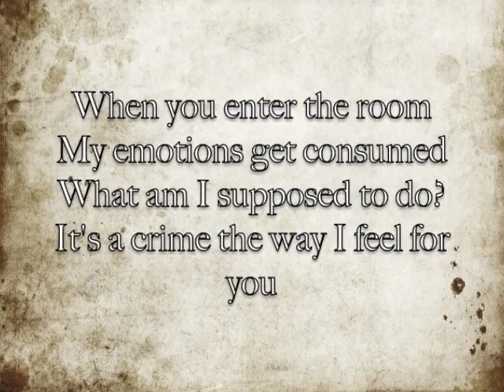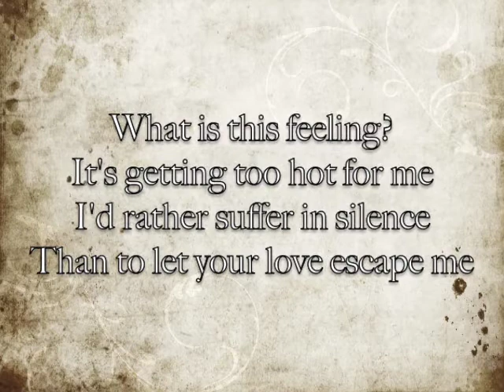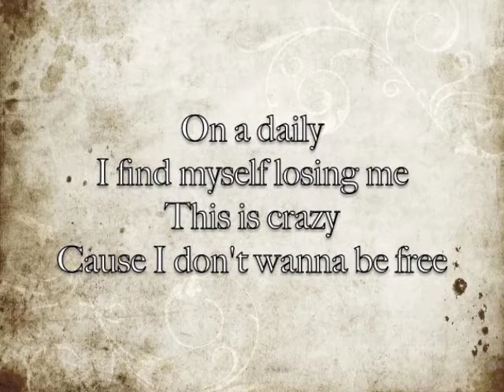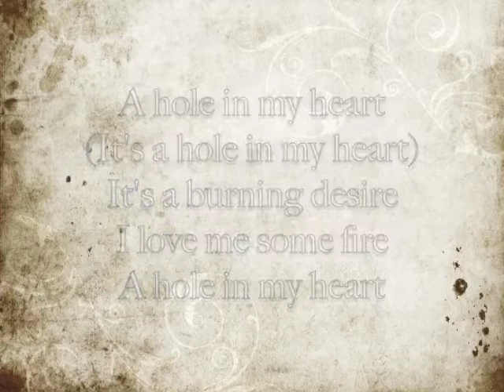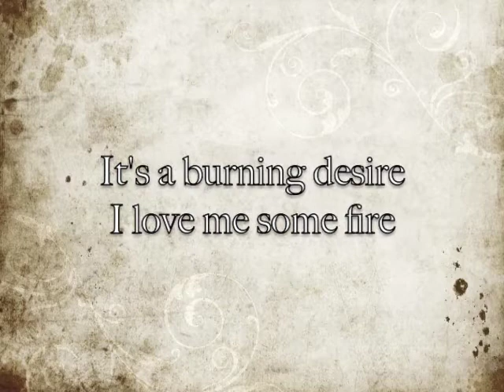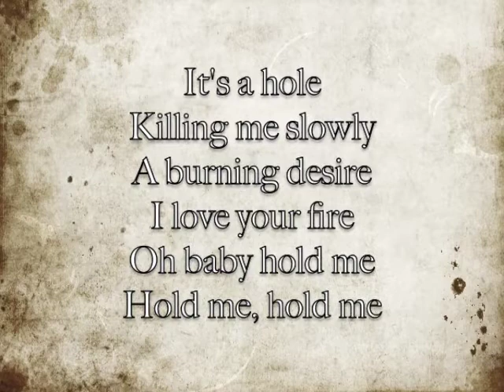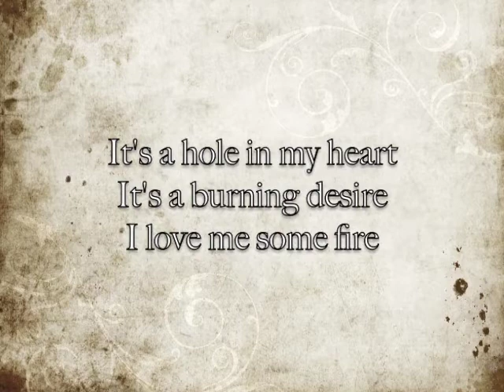Hole in my Heart (Single) Original by Bianca Keitel Lyric Video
Bianca Keitel's first single, Hole in my Heart was recorded in Los Angeles California.

Keep checking Youtube for the Official Music Video.